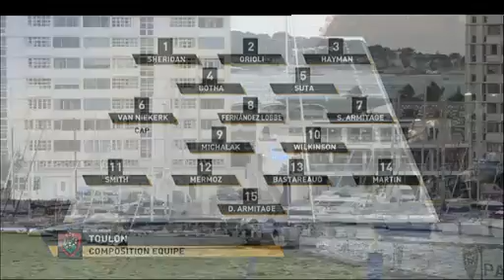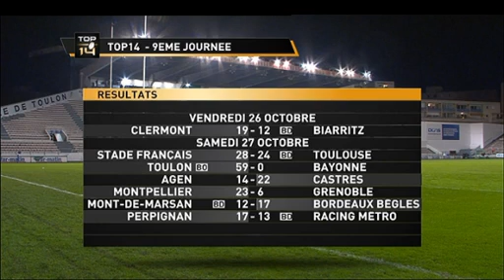Top 14 J9 Toulon - Bayonne 59-0 2012-2013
Résumé de la 9e journée du Top 14 entre Toulon et Bayonne. Victoire du RCT 59 à 0